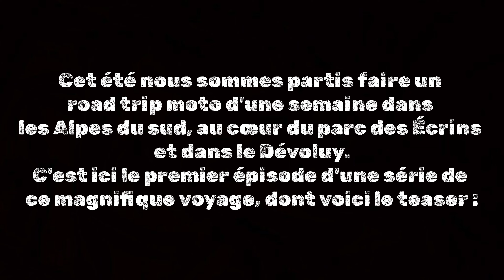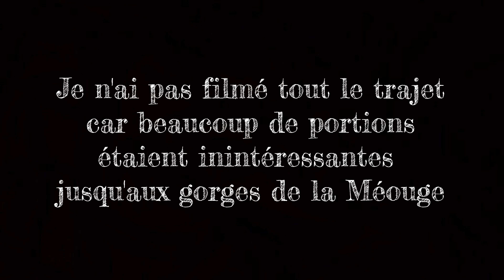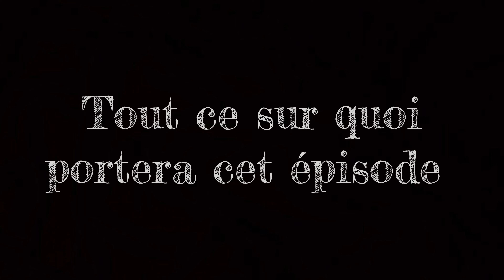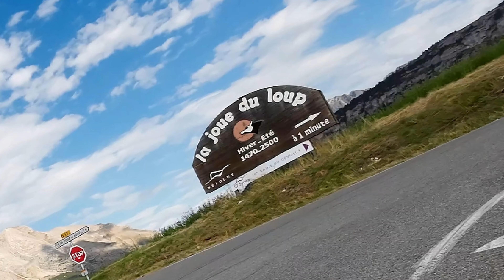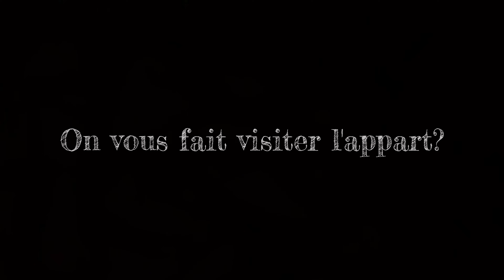1 semaine avec nous dans les Alpes - Épisode 1 - Teaser et départ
Cet été (août 2023) nous sommes partis 8 jours en road trip moto dans les Alpes du sud. Nous avons parcouru le fameux et splendide parc des Écrins, ainsi que le Dévoluy, là où nous avons séjourné.
Nous en avons pris plein les yeux de paysages grandioses et sublimes, et cela restera pour moi un de mes plus beaux voyages.
C'est pour ce voyage d'ailleurs que j'ai fait l'acquisition de ma DJI Osmo action 3, avec laquelle j'ai pu immortaliser les meilleurs moments du road trip et en faire une série décomposée de 8 épisodes : 1 épisode pour 1 jour.
Aujourd'hui dans cet épisode voici le mini teaser du voyage, ainsi qu'un petit bout du trajet aller sur la route.
Alors bon visionnage et n'hésitez pas à m'encourager 🙂
Le meilleurs des images est à venir dans les prochains épisodes!